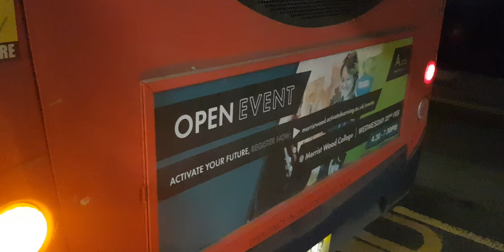Here is the stagecoach bus 36436 on the number 6 in Guildford Friday 17 March 2023